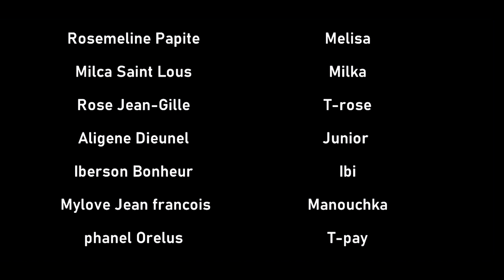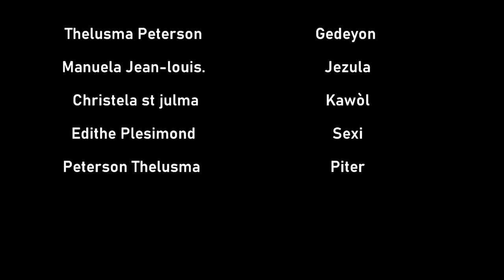Revelasyon ''Episode Serie 3 [ Full movies Haitien]